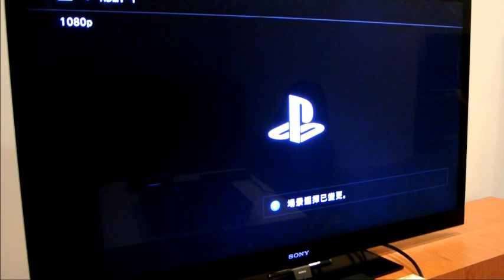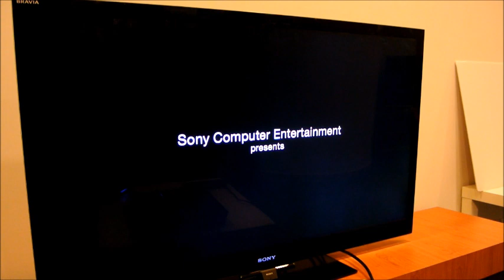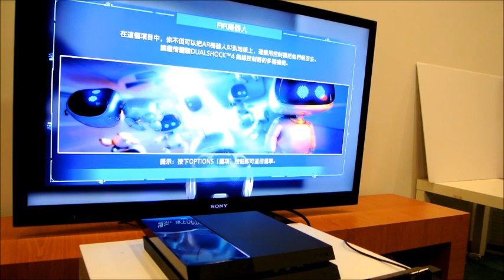PS4繁體中文介面開機 PS Camera勁近都得！